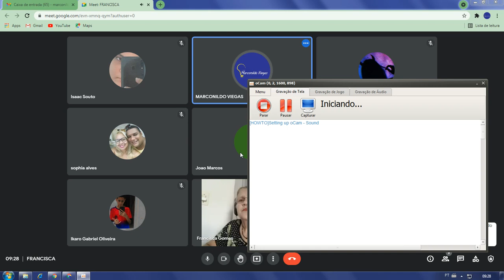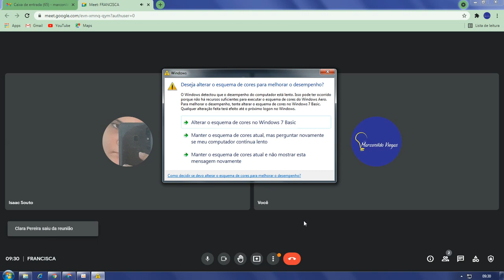Dia: 16.09.21. Disciplina: Português. Série: 7º ano. Atividade: No vídeo. Faltou energia/não gravou